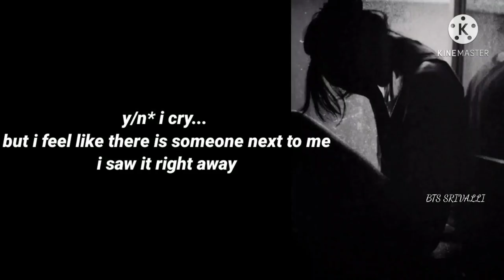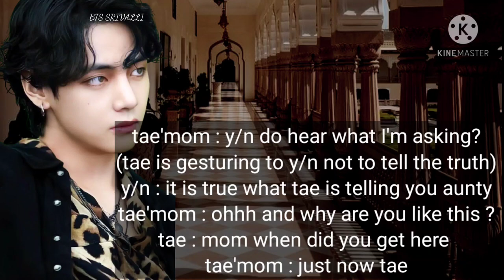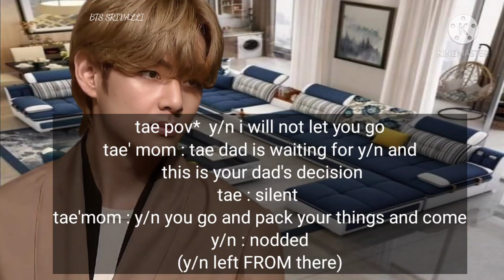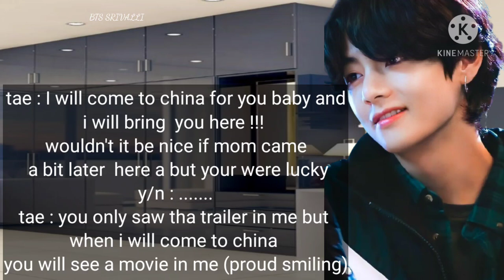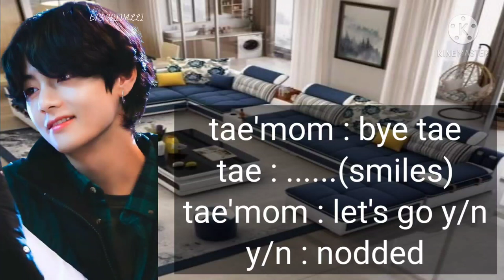FORCED MARRIAGE PART 4 || TAE FAN FICTION ||TAEHYUNG IMAGENE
Username bts_srivalli